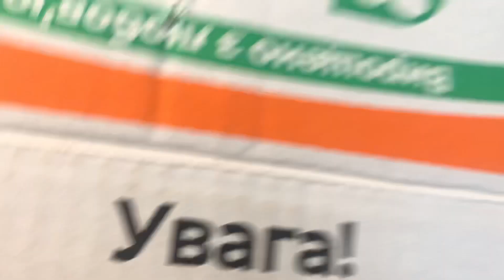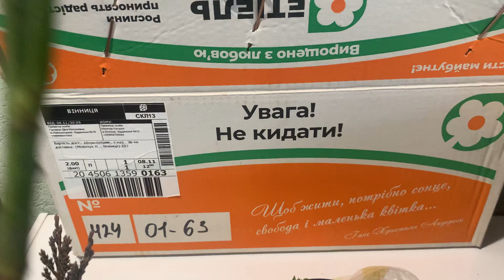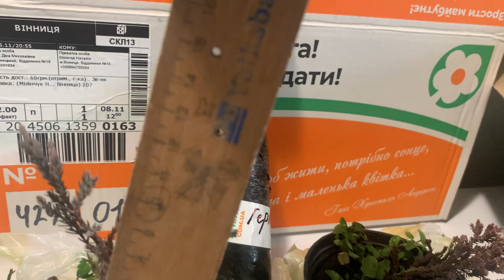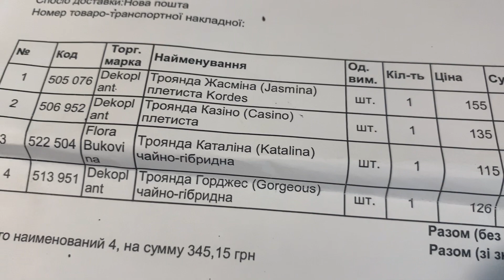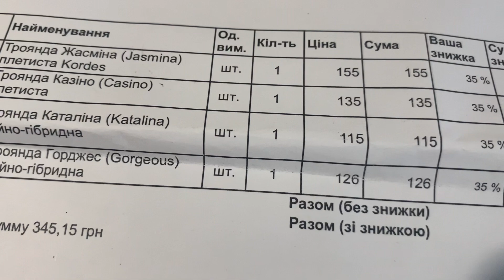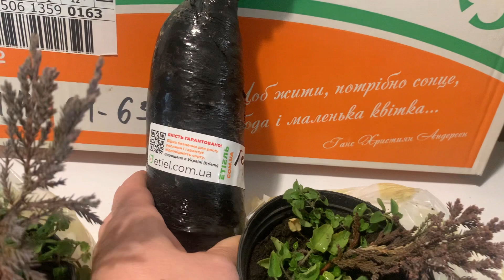Отримала рослини від Інтернет- магазинів « Sadar” та « Світ рослин».